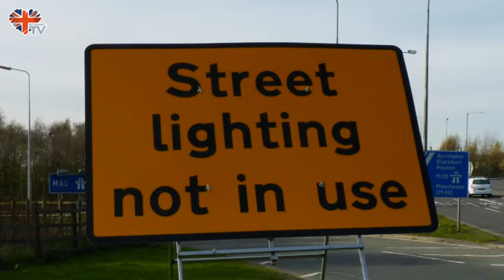BNP Election Broadcast 2011 - Scotland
British National Party Election Broadcast, which aired tonight on mainstream TV in Scotland.